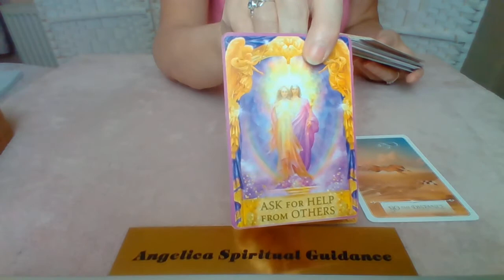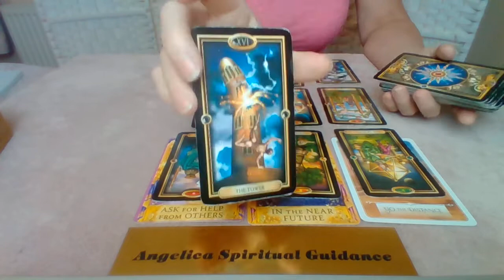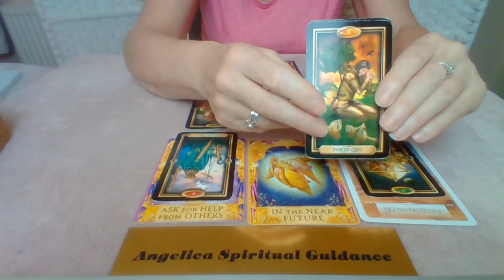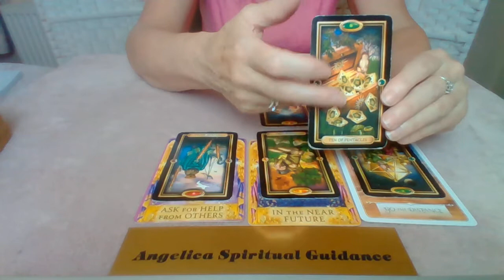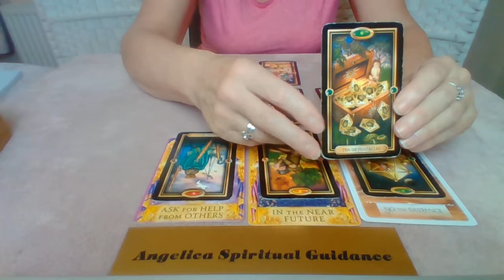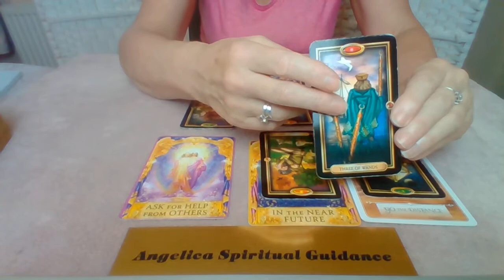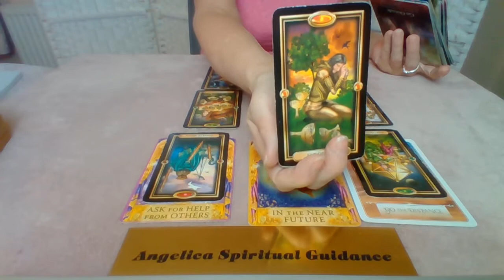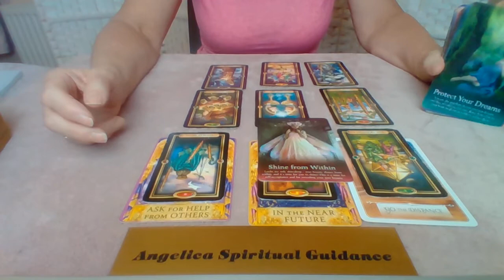Pisces October 2021 - Reaching The Finishing Line Will Bring In The Changes Needed For Abundance !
I hope you enjoy this October Spirit Message for Pisces.